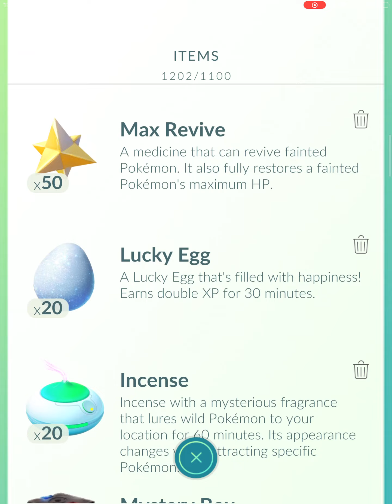Pokemon go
Family Friendly